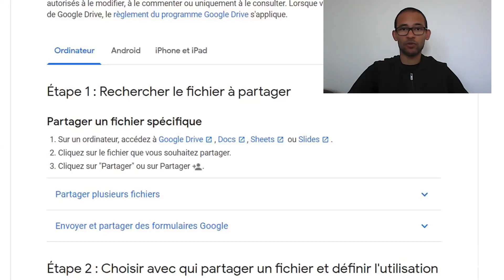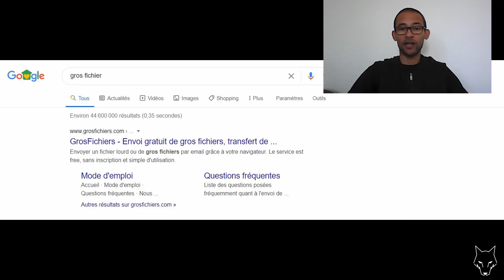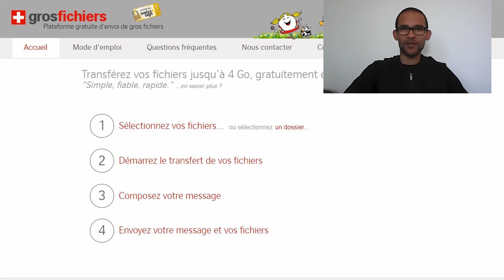Comment Envoyer des Gros Fichiers Facilement ?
Nous avons parfois besoin d'envoyer de gros fichiers, et ce n'est pas toujours possible par mail. Alors, comment faire simplement et facilement ?

Les fichiers volumineux sont toujours un problème lorsqu'il s'agit de les envoyer à quelqu'un. Mais il existe plusieurs méthodes pour transférer des fichiers volumineux facilement. Dans cette vidéo, « Comment Envoyer des Gros Fichiers Facilement ? », nous allons vous guider à travers les différentes méthodes disponibles pour envoyer des fichiers volumineux.

Commençons par les principales méthodes que vous pouvez utiliser pour envoyer des fichiers volumineux. La première est la méthode classique d'envoi de fichiers par email. Cette méthode est simple, rapide et facile à utiliser. Le seul problème est que la plupart des services d'e-mail limitent la taille des fichiers que vous pouvez envoyer. Donc, si vous avez besoin d'envoyer un fichier volumineux, cela ne fonctionnera pas.

Une autre méthode populaire est le transfert de fichiers via un service de transfert de fichiers en ligne. Ces services sont spécialement conçus pour transférer des fichiers volumineux et réduisent le temps nécessaire pour transférer des fichiers volumineux. La plupart des services de transfert de fichiers en ligne offrent une variété de fonctionnalités, y compris des outils de partage de fichiers, des notifications par e-mail, et plus encore.

Une autre option est le transfert de fichiers par FTP. FTP, ou File Transfer Protocol, est un protocole de transfert de fichiers qui fonctionne via un serveur FTP. Cette méthode est très utile pour transférer des fichiers volumineux sur des serveurs distants. Cependant, cette méthode peut être un peu intimidante pour les débutants, car elle nécessite des connaissances techniques spécifiques.

Enfin, vous pouvez également envoyer des fichiers volumineux en utilisant des services de stockage en ligne. Ces services sont similaires aux services de transfert de fichiers en ligne, mais offrent des fonctionnalités plus avancées. Par exemple, vous pouvez utiliser des services de stockage en ligne pour stocker des fichiers volumineux et les partager avec d'autres personnes. Ces services peuvent également être utilisés pour sauvegarder des fichiers volumineux sur des serveurs distants.

Dans cette vidéo, « Comment Envoyer des Gros Fichiers Facilement ? », nous vous guiderons à travers toutes ces méthodes et vous expliquerons comment les utiliser pour envoyer des fichiers volumineux en toute sécurité et efficacement. Nous vous expliquerons également comment choisir le bon service en fonction de vos besoins et comment le configurer correctement. Donc, si vous avez des fichiers volumineux à envoyer, cette vidéo est faite pour vous.